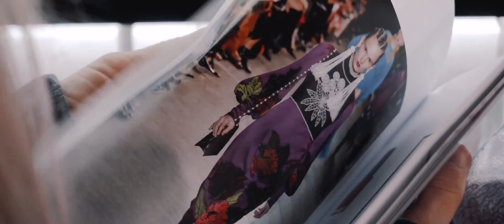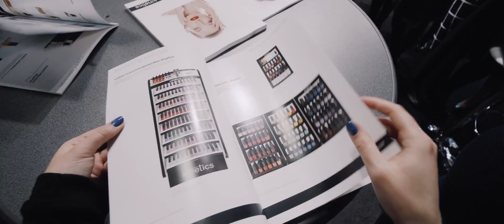Kinetics Love In the Snow Launch at BalticBeauty 2017